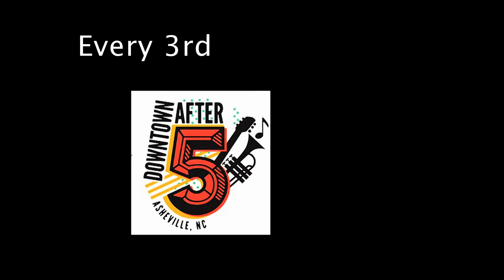Downtown After 5 - Asheville, NC.